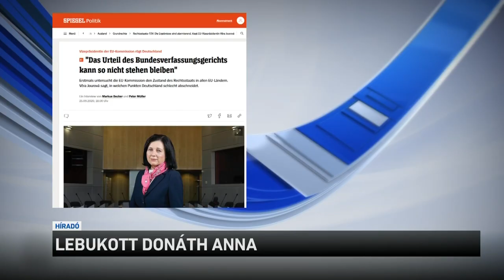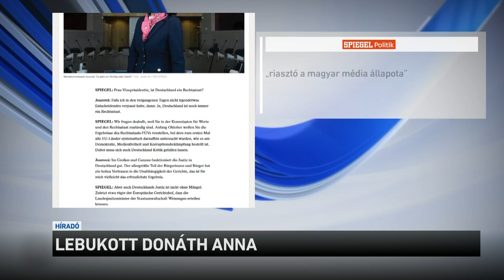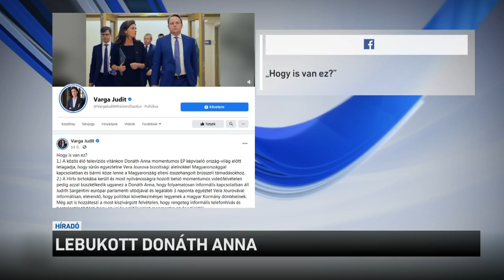Lebukott Donáth Anna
Rendszeresen egyeztet Vera Jourovával a Momentum EP-képviselője - ez derül ki egy a Hír Tv birtokába jutott belső momentumos videóból. A felvételen Donáth Anna maga ismeri el, hogy háromnaponta beszélget telefonon a hazánkat élesen bíráló uniós politikussal. De nem csak vele, hanem a Magyarország ellen korábban szavazatmegvonást sürgető Judith Sargentini zöldpárti utódjával is. Ahogy Donáth Anna a felvételen fogalmaz: a jogállamisági ügyek hozzá tartoznak, a munkája pedig 90 százalékban sikeres.